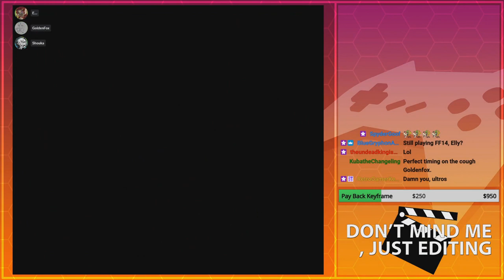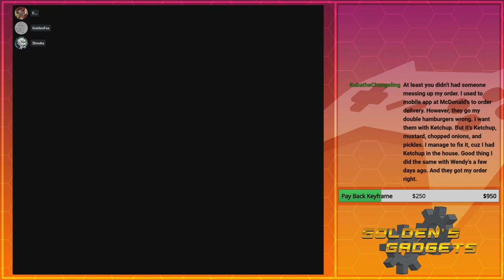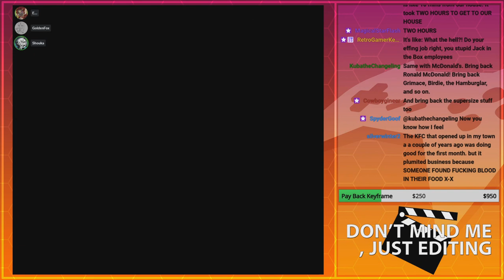DoorDash... After These Messages? | GoldenFox Plays Final Fantasy VI Pt. 36